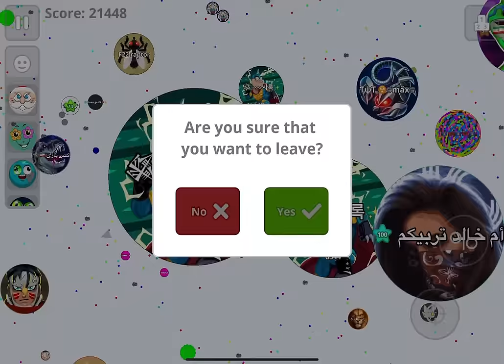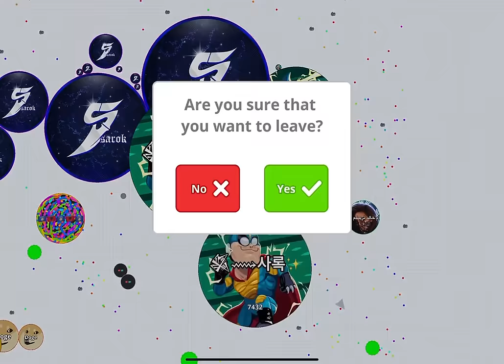20:48 MINUTES SURVIVING ⏰ (AGARIO MOBILE)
AUTO CLICK , BEST  MOMENTS